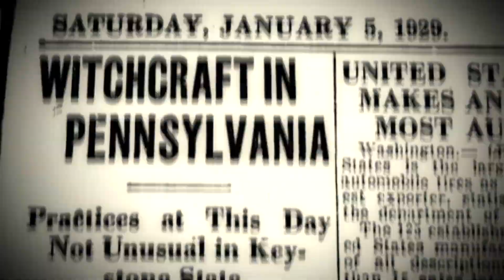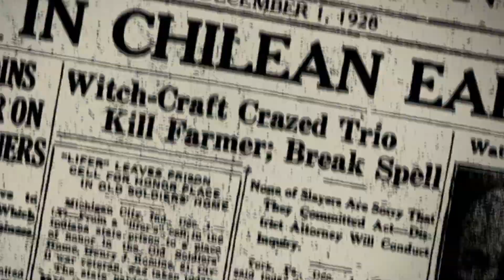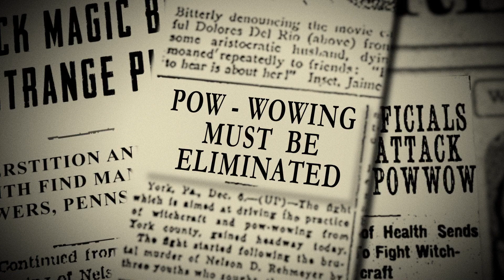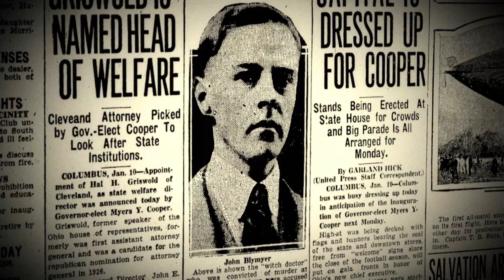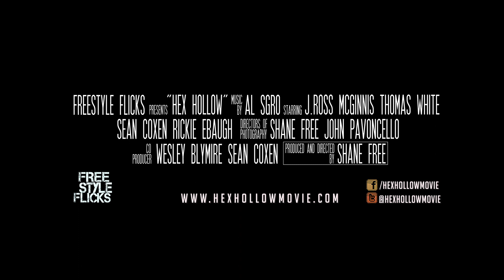Hex Hollow | Documentary Trailer | 2015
Trailer for the feature true crime documentary produced and directed by Shane Free. Watch the full feature on all streaming platforms.